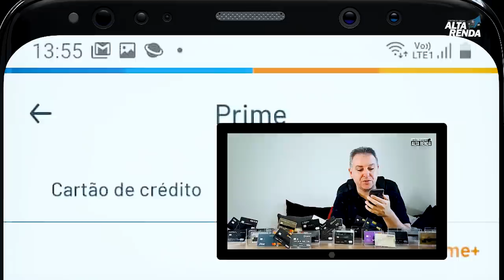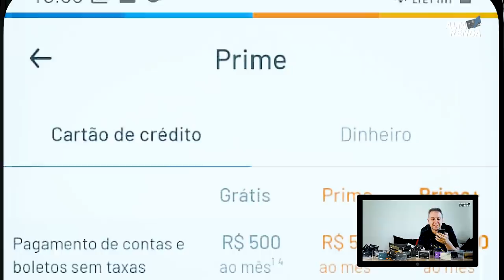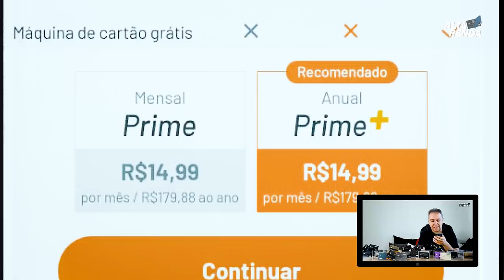💳Recarga Pay | Conta de Pagamento, Agora podemos pagar até R$3.000, vale a pena?🤔